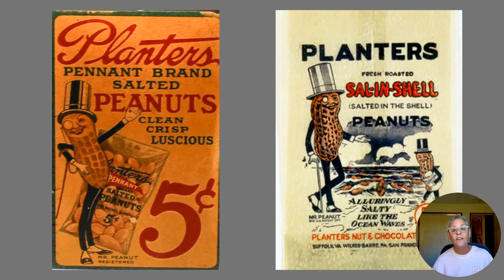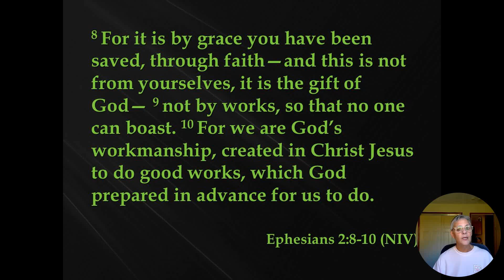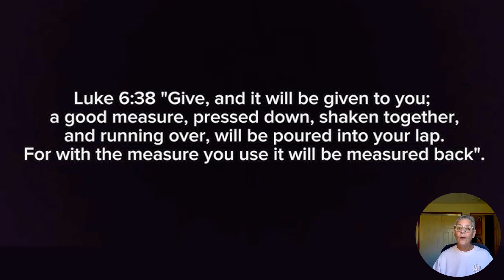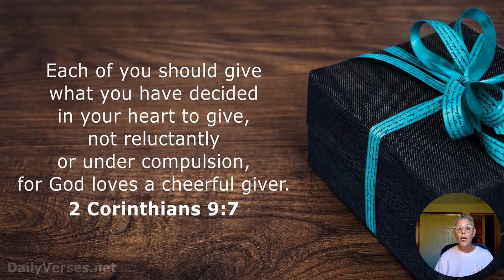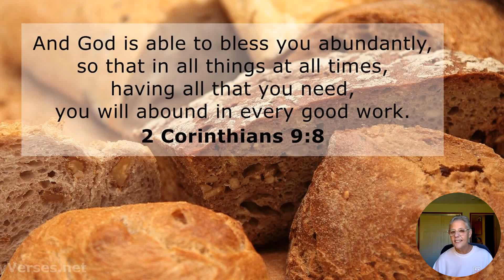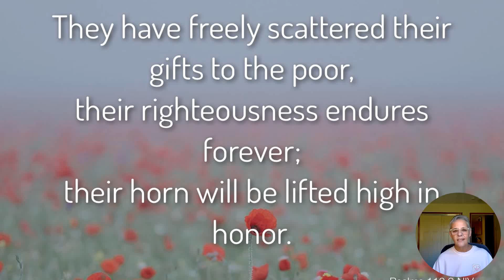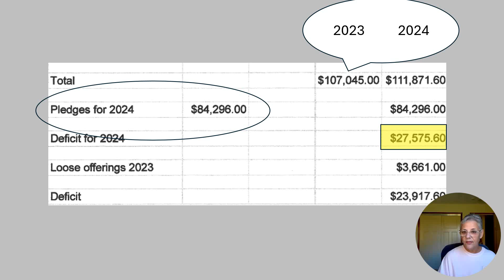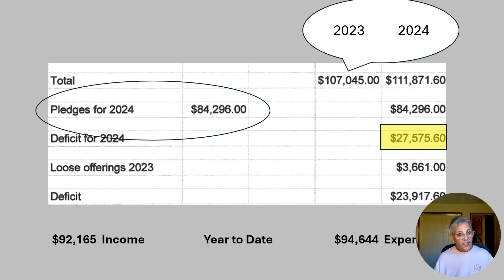11 3 Go Nuts